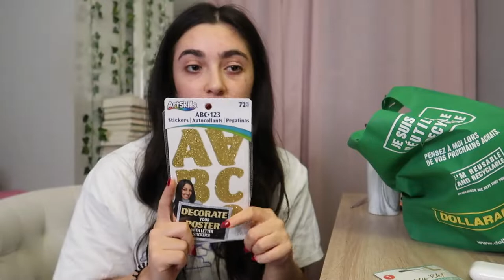creating a basket for my little (sorority big little reveal)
Hey loves, I'm a big this semester yayyy!! That only means one thing: big little baskets. Hope you enjoy me frantically putting my baskets to gather for my adorable littles:)
XOXO, Mila

Amazon wish list